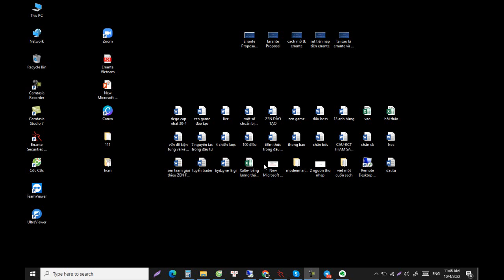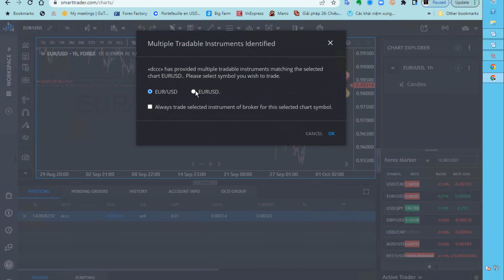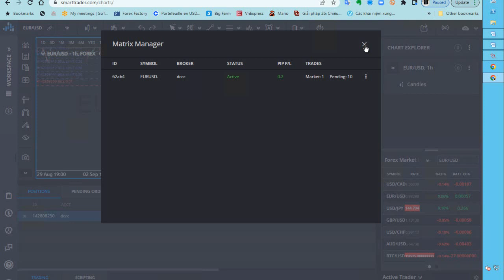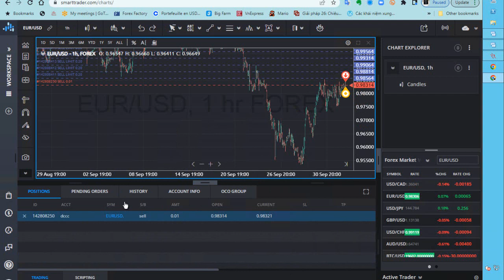P2 Bài 1 : Đấu nối và lỗi không kết nối[ Bydzyne Việt nam - Pip Graber - SMA - David Học ]